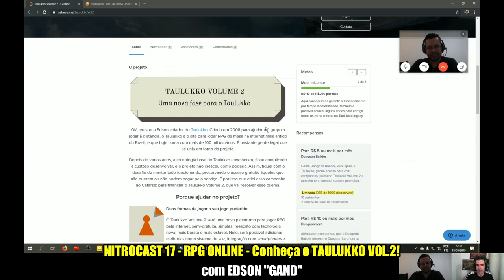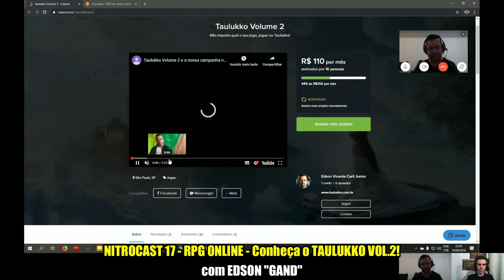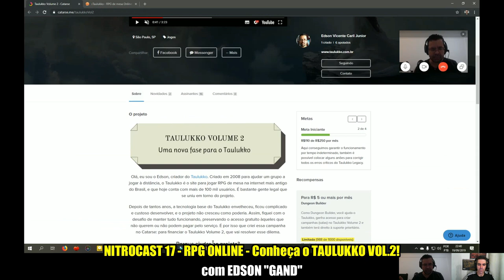RPG ONLINE - Conheça o TAULUKKO Volume 2 - Entrevista com Edson "Gand"!| NITROCAST 17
Nesse NITROCAST - Podcast de Dicas de RPG converso com Edson "Gand" sobre a nova versão do Taulukko, uma excelente e tradicional plataforma online e GRATUITA para se jogar jogos de RPG! Criado em 2008 para ajudar um grupo a jogar à distância, o Taulukko é o site para jogar RPG de mesa na internet mais antigo do Brasil, e que hoje conta com mais de 100 mil usuários.

Agora o Edson "Gand" está com um CATARSE para desenvolver, junto com os usuários e assinantes, uma nova e sensacional versão do TAULUKKO!

Conheça o CATARSE DO TAULUKKO VOLUME 2 NO LINK ABAIXO!

Tópicos Abordados:
1  - O que é o TAULUKKO VOLUME 2
2  - O que o novo TAULUKKO oferecerá aos assinantes?
3 - Quais são os desafios de criar uma plataforma online de RPG
4 - Como foi criar a primeira plataforma online de RPG brasileira?
5 - Dicas para desenvolvedores de plataformas de RPG.

NITROCAST
Link para Download do Episódio em MP3: